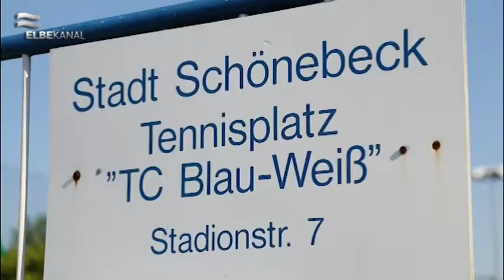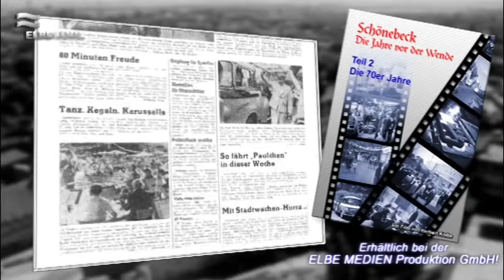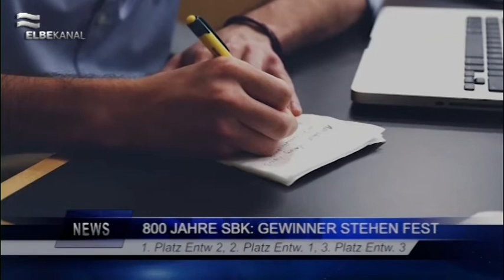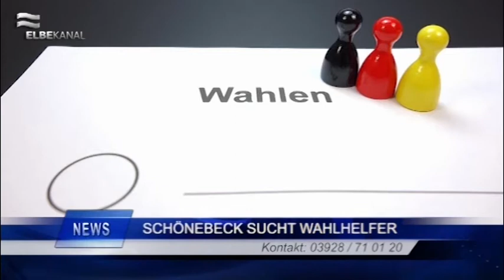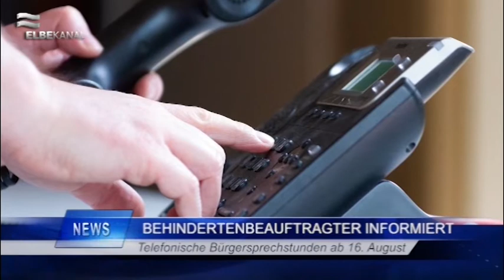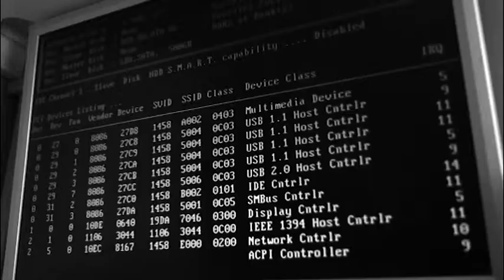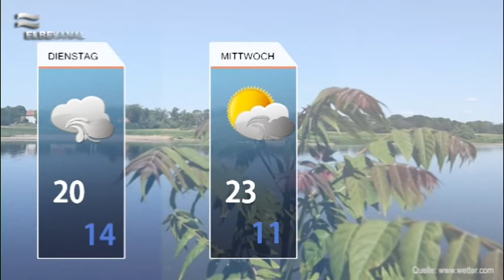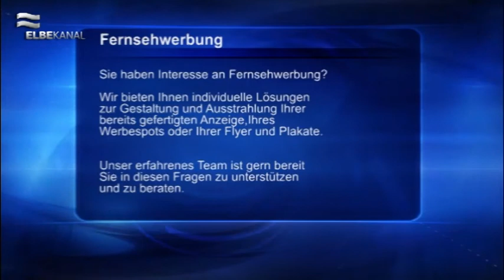ELBEKANAL Sendung vom 16. August 2021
Wir begrüßen Sie sehr herzlich zum Regionalmagazin hier im ELBEKANAL am Montag, den 16. August 2021.

Am Anfang der heutigen Sendung zeigen wir Ihnen die Gewinner der Aktion „Sport trotz(t) Corona“, ins Leben gerufen durch die AOK und dem Landessportbund Sachsen-Anhalt.                                                      Der TC Blau-Weiß setzte sich während der Corona-Pandemie besonders für seine Mitglieder ein und durfte sich über das Preisgeld freuen.

Begleiten Sie uns in die 70er Jahre unserer Elbstadt. Der heutige Beitrag behandelt den Minibus Paulchen.

In den Kurznachrichten aus unserer Region Schönebeck zeigen wir Ihnen die neusten Informationen. Unter anderem bietet die KVHS in kommender Zeit ein Kunstatelier für Kinder an.

Wir begeben uns noch einmal in die 70ger Jahre unserer Stadt Schönebeck. Der nächste Teil bildet den vierten Geburtstag des SKAJ.

Falls Sie noch nach interessanten Freizeitaktivitäten für Ihr Wochenende suchen, sind unsere Veranstaltungstipps genau das Richtige. Unter anderem erwartet Sie im Kurpark Schönebeck ein Open Air Sommerkino.

Mit diesen stürmischen Wetteraussichten verabschieden wir uns von Ihnen und wünschen Ihnen einen erfolgreichen Start in die neue Woche.

Ihr Team des ELBEKANALs.

Sendungsablauf:
(0:00) Intro & Themen